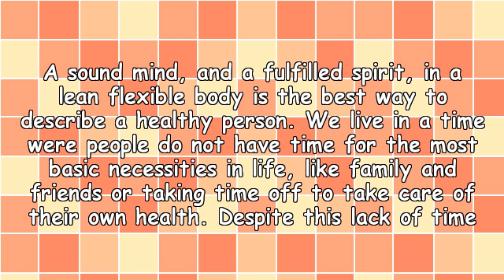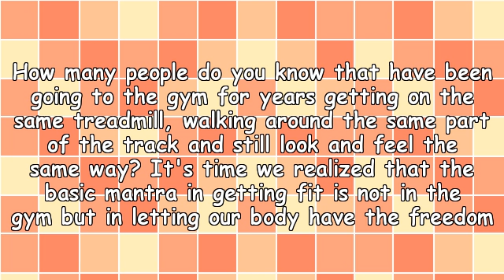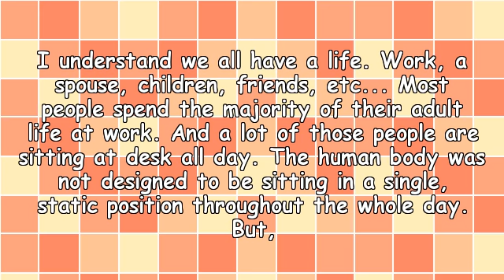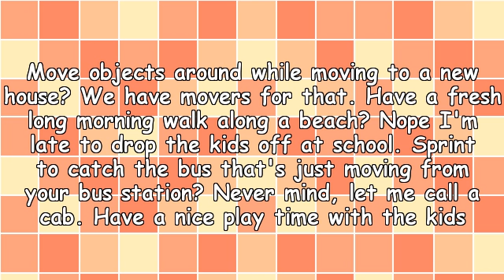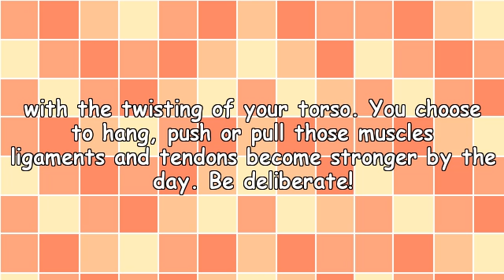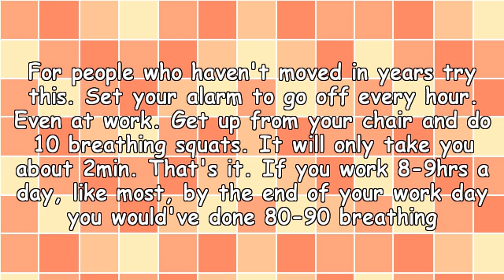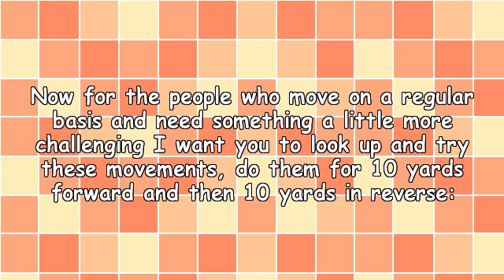We Are Designed to Move